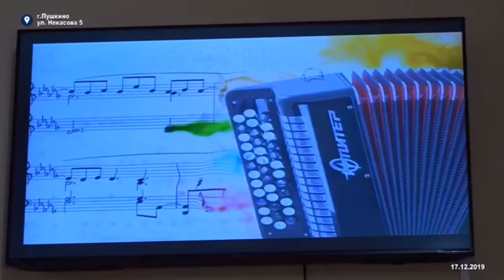Репортаж Пушкинского ТВ о концерте ансамбля «Русский тембр»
17 декабря 2019 года
Дом культуры «Пушкино»
Активное долголетие в Подмосковье